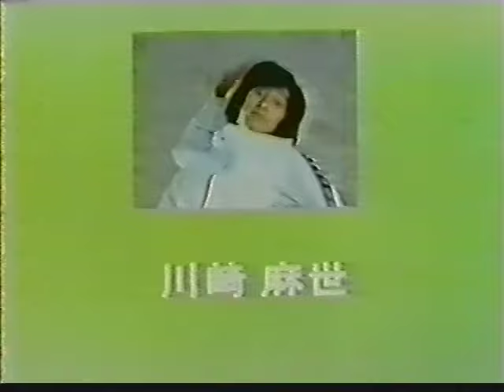榊原郁恵＆川崎麻世 ナッキーはつむじ風 OP「あなたと夢とポップ・ロック」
1978年10月11日〜1980年3月12日　 全64話
TBS系で放送された学園ドラマ。
毎週水曜19:30 - 20:00

※取り込みの不具合により片音になってます（涙）